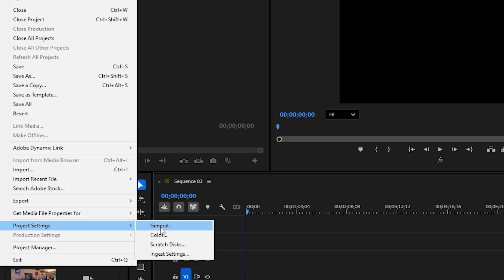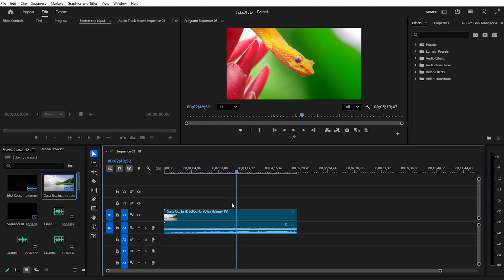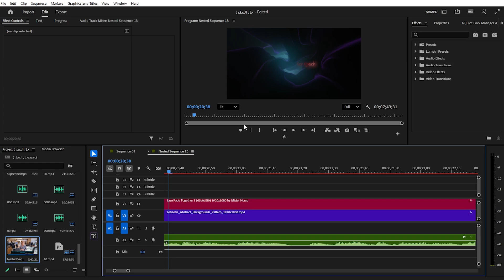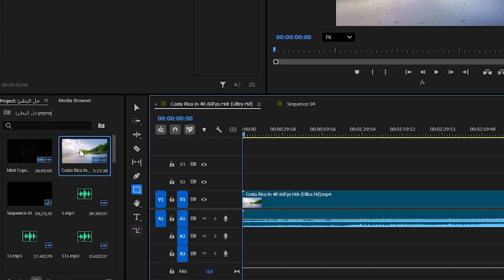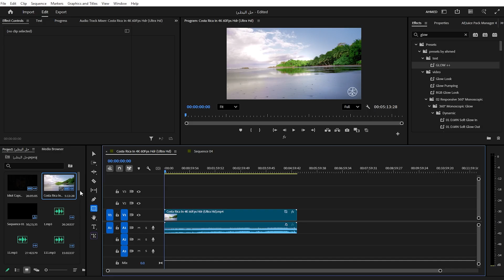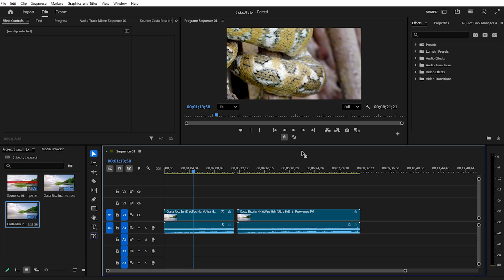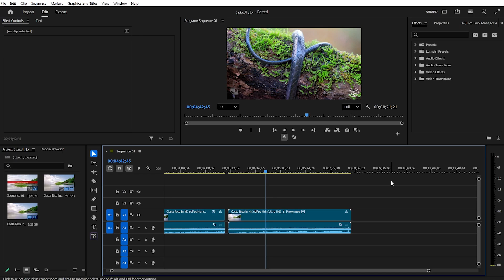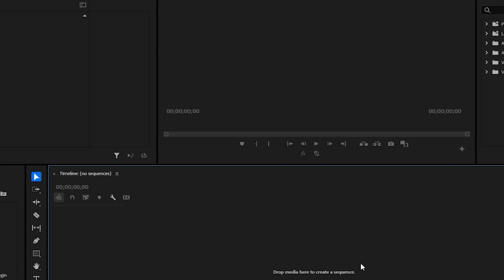بريمير برو بدون لاج! | Premiere Pro 2025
هل واجهة Premiere Pro عندك تقيلة وبتعلق؟ 🎬
في الفيديو ده هشرحلك خطوة بخطوة إزاي تخفف واجهة بريمير برو وتخلي الشغل أسرع من غير لاج ولا تهنيج.
الشرح ده هيساعدك لو جهازك ضعيف أو عايز تسهل المونتاج وتسرّع وقتك.

✅ هتتعلم:

أحسن إعدادات لتخفيف الواجهة.

إزاي تقلل الضغط على الرام والمعالج.

خطوات عملية تخلّي التجربة سلسة جدًا.

📌 الفيديو موجه لكل المبتدئين والمحترفين اللي بيعانوا من بطء برنامج Adobe Premiere Pro سواء في مصر أو الخليج.

لتوفير المساحه اضغط Win+R وأكتب الأوامر دي

temp

%temp%
بريمير برو بدون لاج! 😍 | الحل النهائي لتسريع Premiere Pro 2025